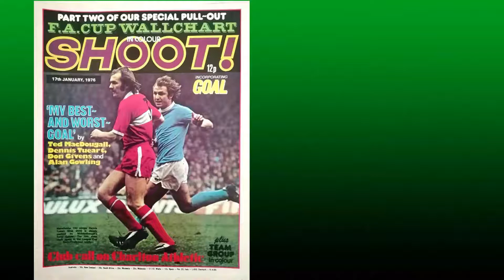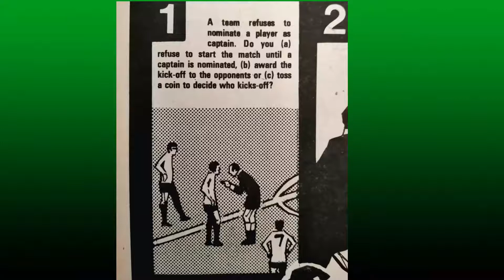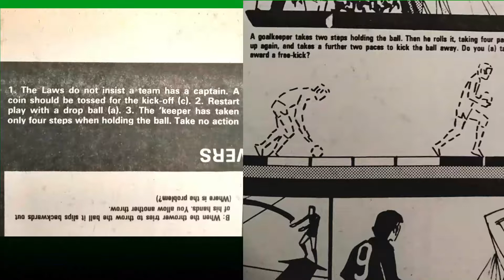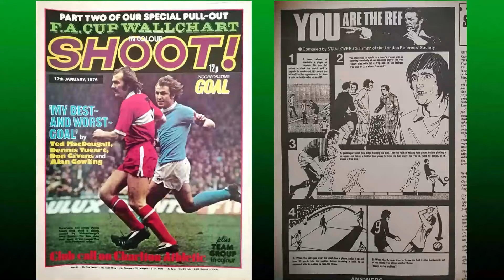You are the Ref 2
A look back at the "You are the Ref" feature from SHOOT! magazine, from January 1976...